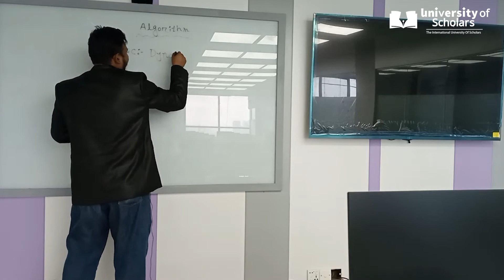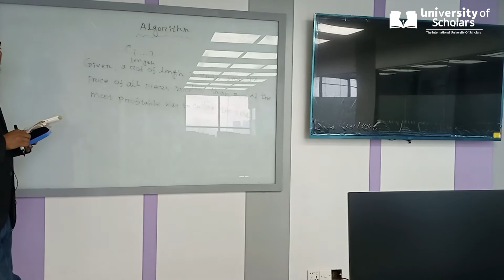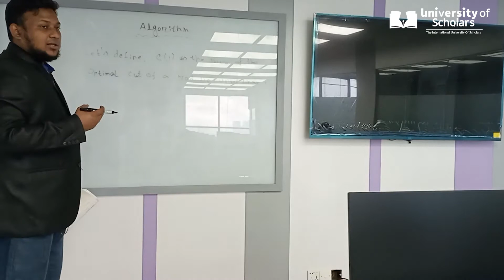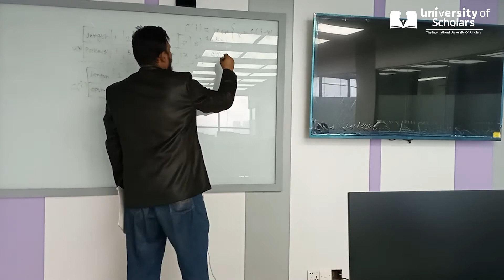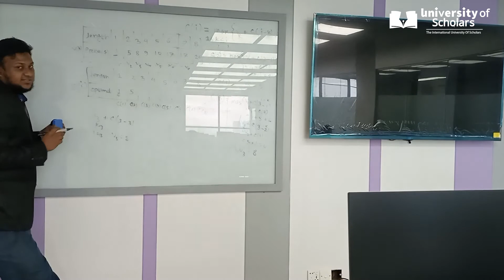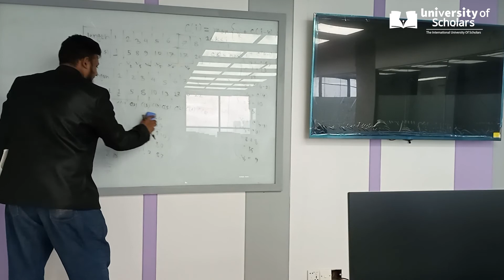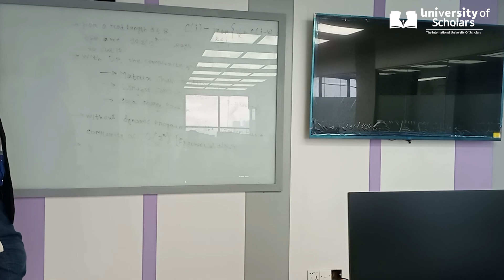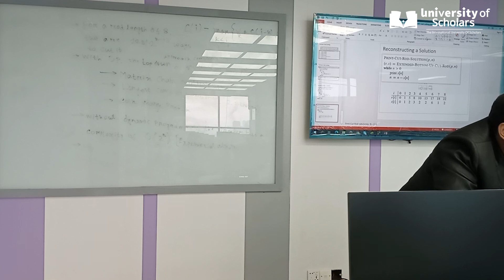Algorithm | Lecture-07 | Dynamic Programming | Reduanul Bari Shovon | University of Scholars